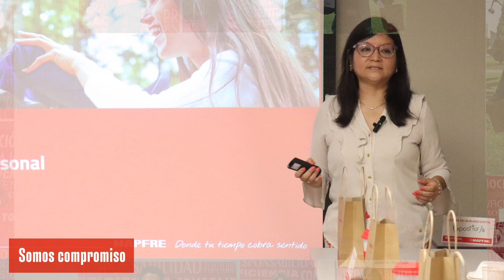Bienvenida a colaboradores | Enero y febrero 2023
En enero y febrero, más de 40 colaboradores se unieron a MAPFRE. 😊 ¡Porque en MAPFRE, cada minuto que invertimos cobra sentido!